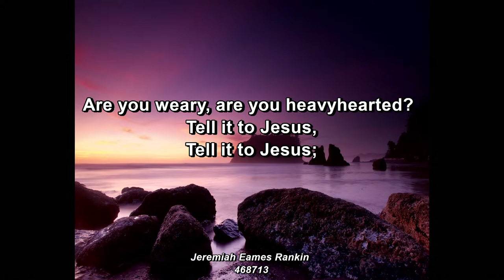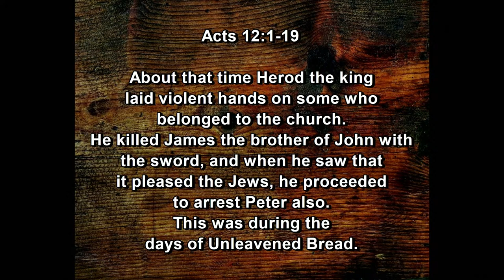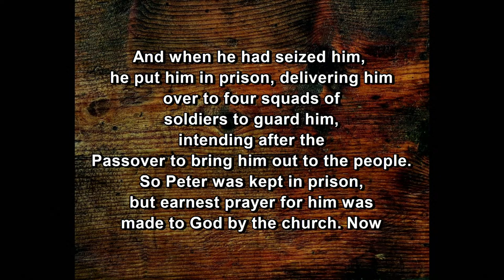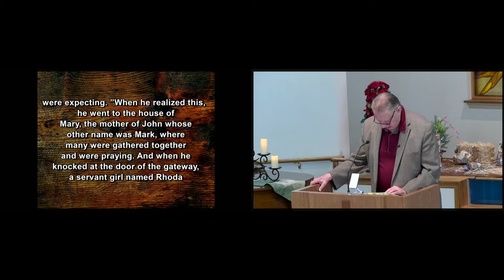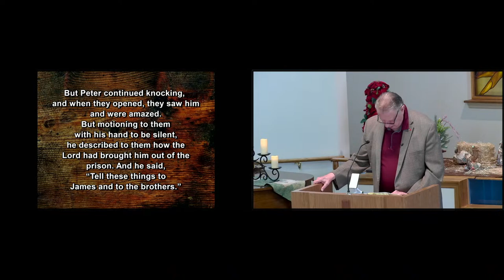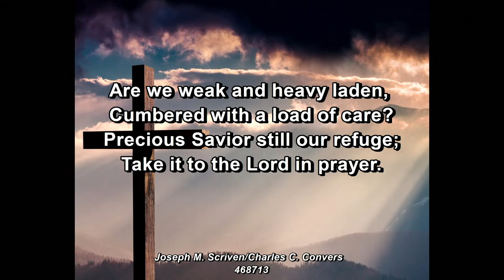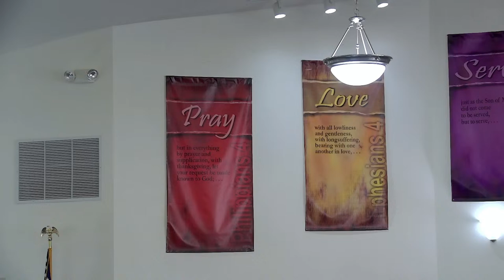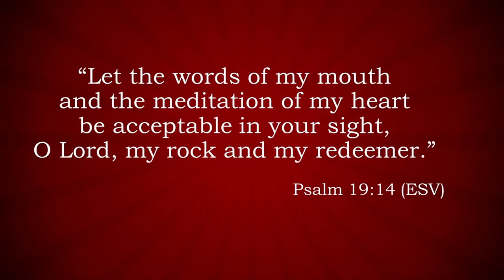Paster David Bergen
Prayer That Pleases God